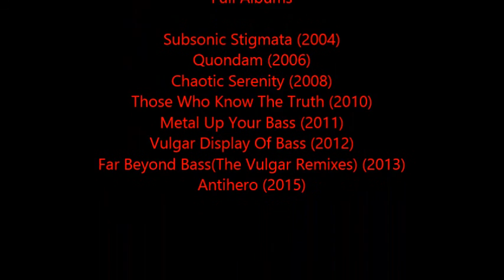Zardonic - Antihero Album Review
Hey guys! What's happening? Finally the new Zardonic album has arrived and what better way to celebrate than with an album review! Support the artist by purchasing their music.

Zardonic